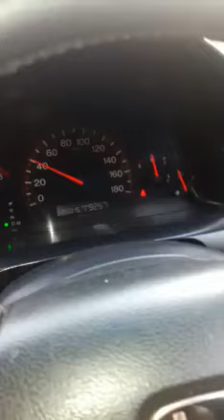Sitara Baig on 14 August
Sitara Baig is Pakistani Stage Artist & Stage Actress also Good Dancer.
Dance is a performance art form consisting of purposefully selected sequences of human ... Participatory dancers often all employ the same movements and steps but, for example, Stage dance - a professional dancer at the Theater & Movies.
Pakistani Stage Princess ,Actress, Dancers ,Profiles , Photos and video and selfies and self made videos ,  Dance . Punjabi stage Dramas Dancer and actress and much more.
Pakistani Super Star Comedian .. iftikhar thakur ! Nasir Chinyoti ! Deedar ! Amanat Chan ! Zafri Khan ! Komal Naz ! Tariq Teddy ! Waseem Vicky! Sardal Kamal ! Sajan Abbas ! Asif Iqbal ! Tahir Naushad & Mastana khabarnak talk show ! Sakhawat Naz ! & Many More .